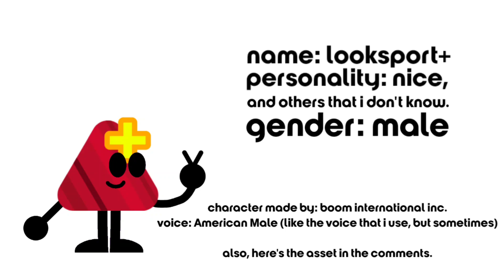two signup entries for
sorry for being late, but credit to google for the looksport logo.

for @ItalianDino202 and @SolarAxitolOSC.